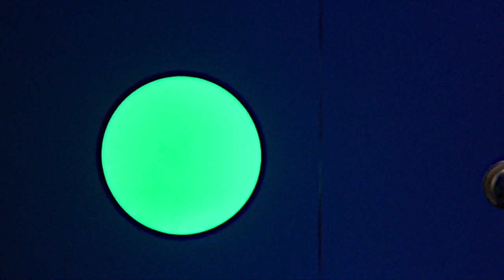Concert-anniversaire de Leo Seeger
Première partie d'une captation du concert-anniversaire de Leo Seeger, groupe nantais. 10 ans, ça se fête !